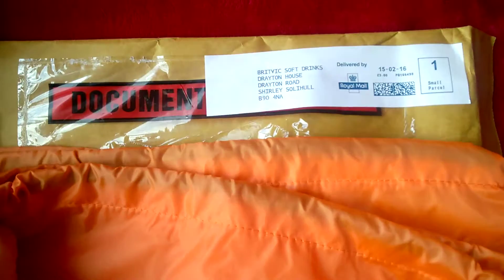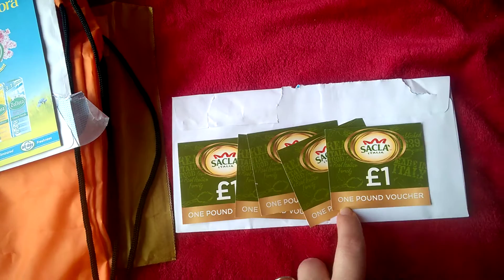Emms Free Samples 25/02/2016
Today's Freebies :
Free Fruitshoot drawstring bags
Sacla Vouchers
Blue Dragon Voucher
Fish4Dogs Dog food samples